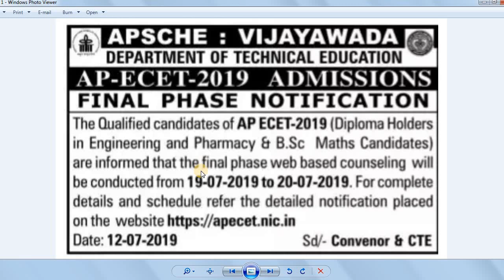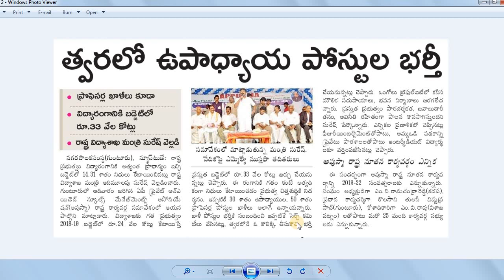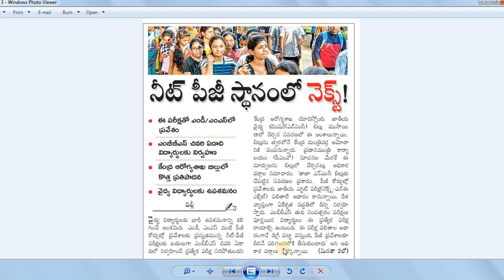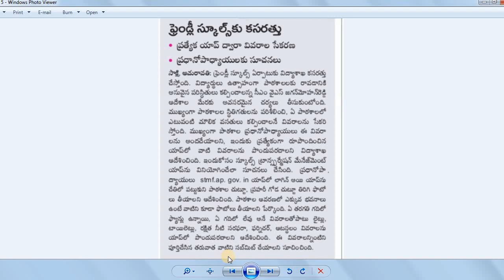Teacher Posts | 30% ఉపాధ్యాయులు, 50% ప్రొఫెసర్లు ఖాళీలు | ECET Final Phase | NEET Cancelled | NEXT